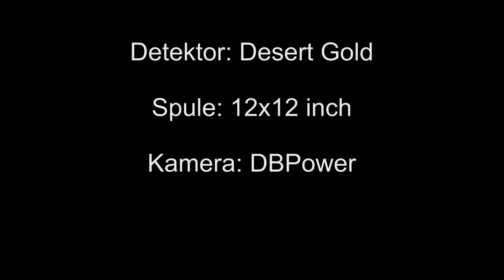erster Tiefentest vom Desert Gold Metalldetektor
Heute hab ich ein kurzes Video mit dem Desert Gold gedreht um mal zu zeigen wie tief er geht. Möglicherweise habt Ihr die italienischen Videos gesehen wo eine große Italienische Münze in 60cm tiefe vergraben wurde und das Gerät hat sie locker angezeigt. Mir brachte das keinen Vergleich da ich die Münze nicht kenne und die Bodenverhältnisse auch nicht, deshalb hier mein persönlicher Test. Auch die Lufttests die ich schon in Youtube gesehen hatte wollte ich bestätigt wissen. Ich habe mit maximaler sensibilitäts Einstellung nachgemessen bis ein absolut stabiles Signal zu hören war. Meinen Goldbug DP von Fisher nahm ich zum Vergleich und der schaffte in der Luft 30cm bei einer 2,- € Münze. Der Desert Gold dagegen kam in der Luft auf 44cm. (bei beiden Geräten mit Diskrimination)

Ich bin noch Anfänger was das filmen betrifft, und wie das bei Anfängern so ist macht man den ein oder anderen Fehler, mir sind heute gleich zwei gelungen ... nein bitte kein Applaus für sowas ;)
Ich war schon früh um sieben Uhr zum sondeln losmarschiert und hatte vor niemand zu stören, deshalb hatte ich den Lautsprecher mit Panzerband zugeklebt um die Lautstärke zu dämpfen. Blöd nur, dass ich das beim filmen total vergessen hatte.
Und der zweite Fehler war die vergessene Halterung für die Kamera die nun schön wackelnd auf meinem Kopf saß anstatt ruhig auf meiner Schaufel so wie es geplant war. Ich bitte um Nachsicht!

Mit 25cm und 30cm hatte ich bereits Versuche im Boden gemacht die ich aber nicht gefilmt hatte. Nach der ersten gefilmten Szene bin ich ein paar Meter umgezogen weil dort Leute mit ihren Hunden spazieren gingen. Der Boden ist an beiden Stellen mineralhaltig und mit einer sensibleren Einstellung durch einen manuellen Bodenabgleich wurde mir jede Vertiefung schon als Signal präsentiert. Ich muss hier wohl noch ein wenig herumexperimentieren, aber mit der automatischen Bodenanpassung, genauer gesagt in diesem Fall ein fester Wert, ging es prima. Wie gesagt 25 und 30 cm gingen völlig problemlos, bei 35 cm und 38 cm brachte er immer noch ein sauberes und grabenswertes Signal, auch wenn es dank des abgeklebten Lautsprechers, lauter Nebengeräusche und eines schlechten Mikros der Kamera kaum zu hören ist. Mit einem Kopfhörer würde mir sicher jeder zustimmen. Tiefere Versuche hab ich noch nicht gemacht, und ich bin auch nicht sicher ob es hier noch viel tiefer gegangen wäre. Aber dennoch, 38 cm, das ist ein Wort!
Nur zur verdeutlichung, eine 1,5 Liter Pepsi Cola Flasche ist 34 cm hoch, und bei mir sind es vom Ellenbogen bis zu den Knöcheln meiner Faust genau 38 cm. Solche Löcher graben sich mit meiner Schaufel leider garnicht so einfach, denn der Fußtritt ist bei 30cm.
Es muss ja auch garnicht so tief vergraben sein, manchmal kann man einfach nicht auf der Oberfläche entlang schwenken, z.B. bei hohem Laub und Ästen oder bei einem frisch gepflügten Acker. Und genau da hilft einem die größere Reichweite enorm.
Ich hoffe ich habe Euch nicht allzusehr gelangweilt und es war Euch möglicherweise ein Hilfe. Ich verkaufe nichts und habe auch nichts davon hier Werbung für irgend etwas zu machen, ich möchte nur zeigen dass es noch preiswerte Alternativen zu den großen Marken gibt.